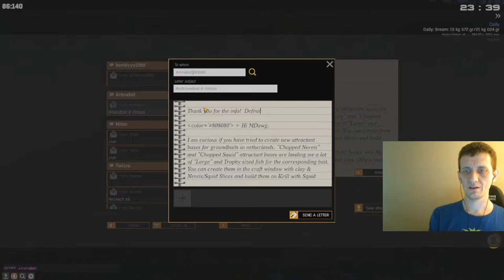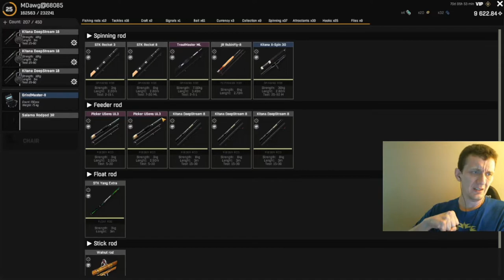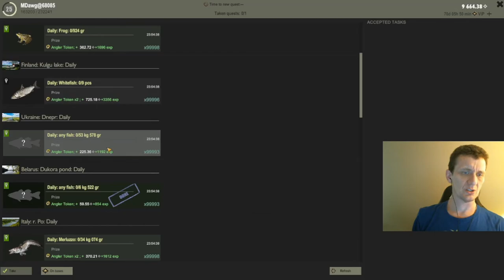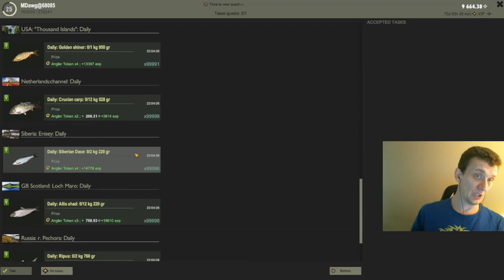Fisher Online 2022 Guide Part 30 Daily Quests Netherlands